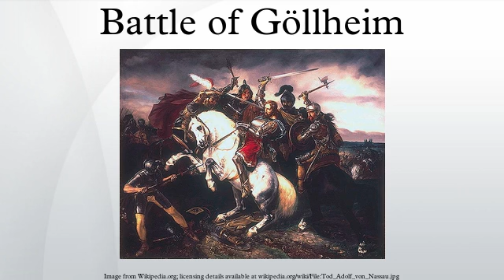Battle of Göllheim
The Battle of Göllheim was fought on 2 July 1298 between Albert I of Habsburg and Adolf of Nassau-Weilburg.
After the death of Rudolph I at Germesheim on 15 July 1291, his son, Albert I seemed to be the inevitable successor to the throne of Holy Roman Empire. However, Albert's grotesque appearance (including an open eye socket from battle; hence, "Albert the One-Eyed") and his lack of good manner cost him the throne. When the Diet met near Frankfurt the following year, they were discouraged to appoint Albert, thus they elected a cousin of one of the Electors, Adolf of Nassau-Weilburg. Nevertheless, Albert's patience allowed him to recognize Adolf with good grace, while secretly plotting against him. Nearly five years later, Adolf was deposed by the Electors, and Albert anticipated their judgment by killing Adolf face-to-face at the battlefield at Göllheim.